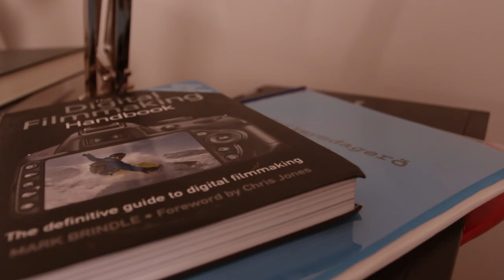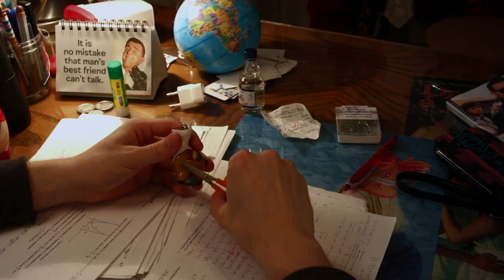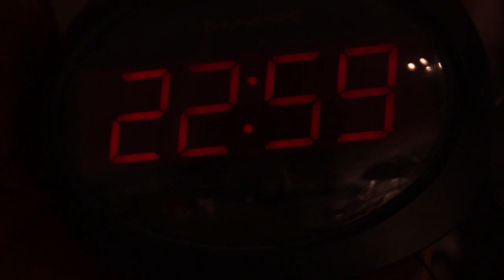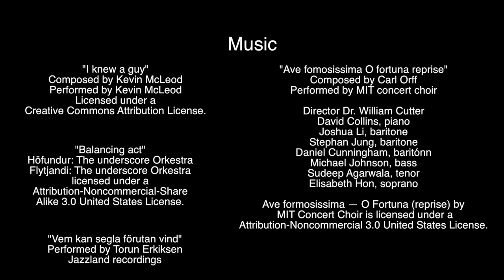Heimanám (e. Homework)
Participant at the Cannes Short film corner.
Winner" at the "Courts des îles" festival in the First film category.
Winner - Best short at the "Gullmolinn 2014" short film festival